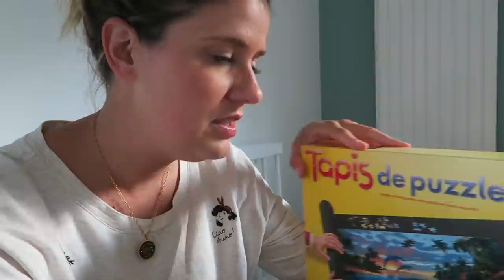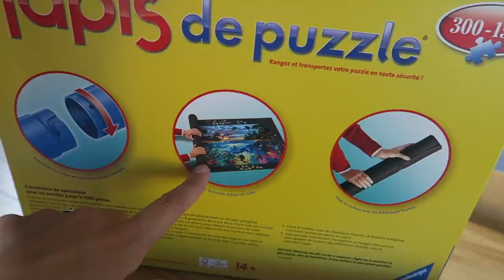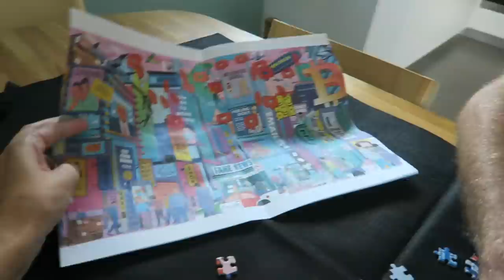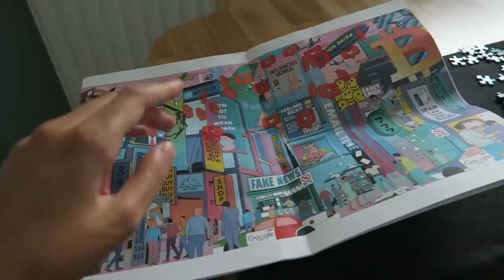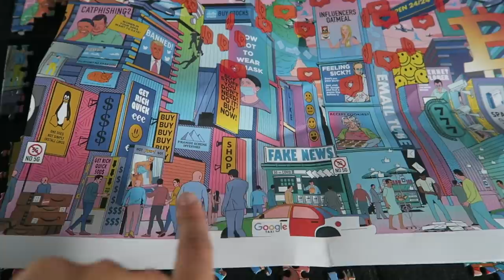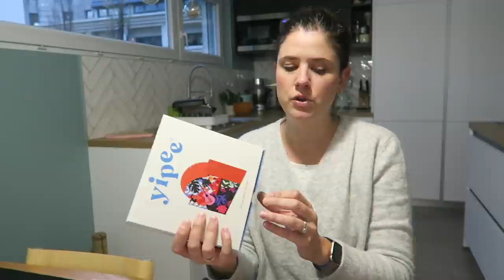DÉFI | Je finis un puzzle de 1000 pièces (spoiler : on m'aide)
Liens utiles :

→ -20% avec le code GETYIPEE